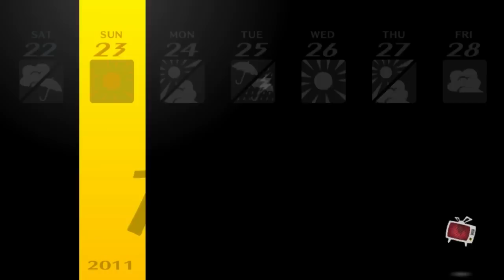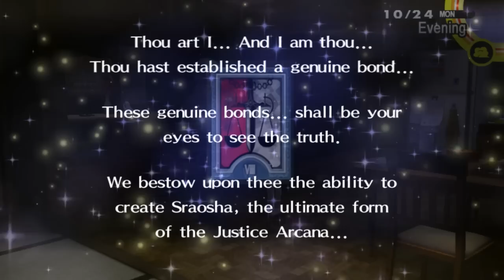Persona 4 Golden - Part 69 - The Salad Maker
Hello everyone and welcome to my commentated walkthrough/ let's play of Persona 4 Golden for the Sony Playstation Vita and today, we complete Nanakos social link and officially become one of the Dojimas